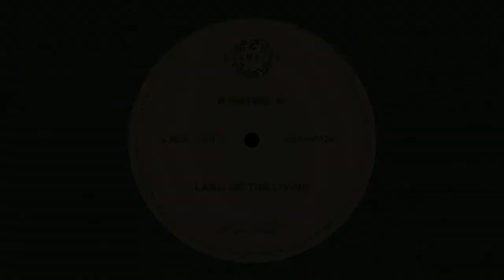Kristine W - Land Of The Living (Deep Dish Land Of The Lost Vocal Mix) [Champion]